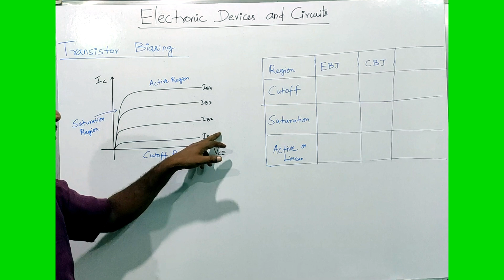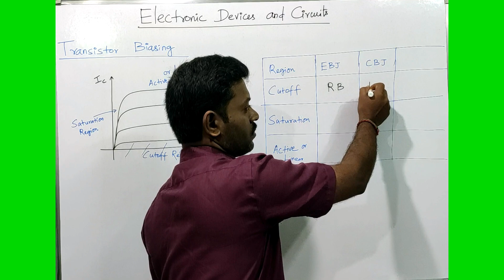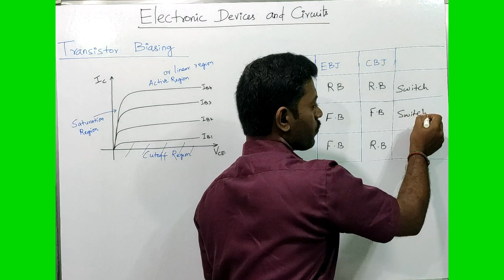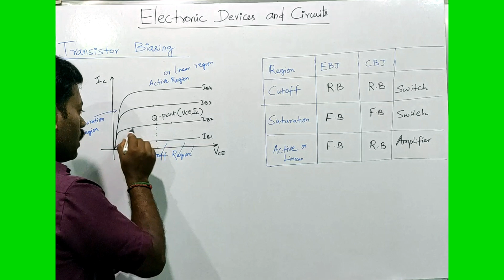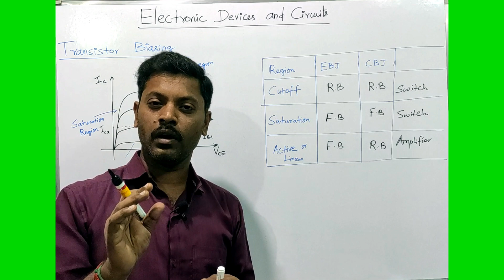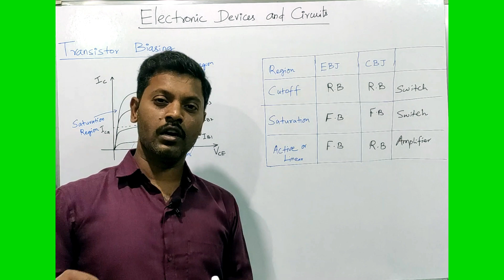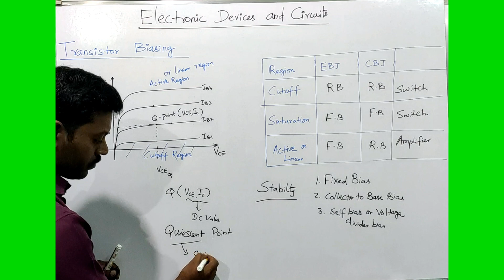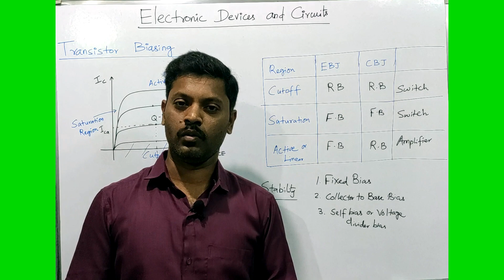BJT | Transistor Biasing | Tamil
Transistor Biasing